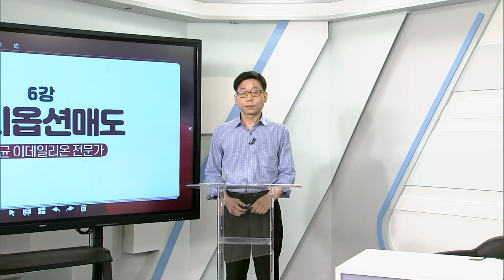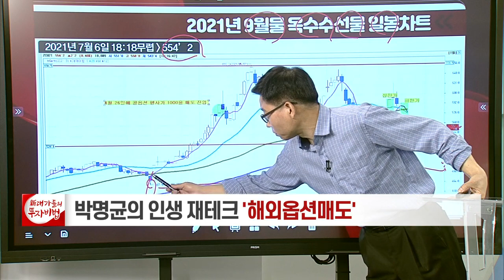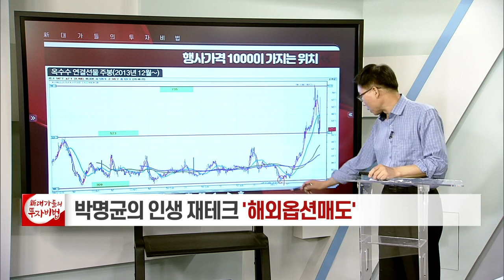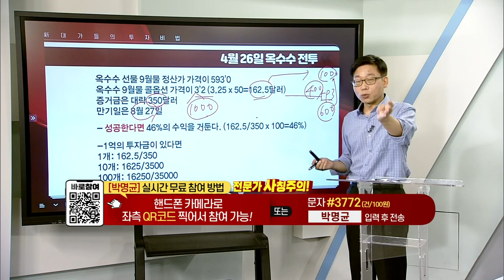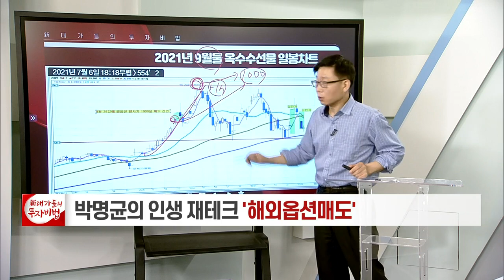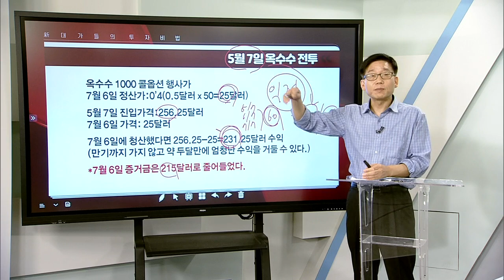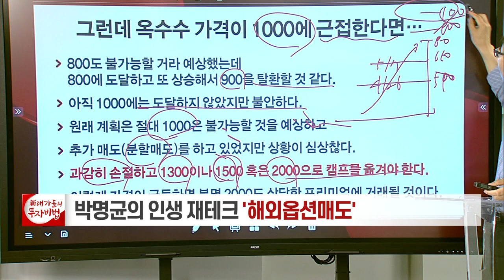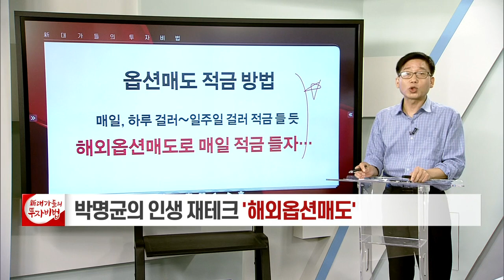옵션매도 적금 방법_박명균의 인생 재테크, 해외옵션매도 6강_대가들의투자비법 (20210709)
옵션매도 적금 방법